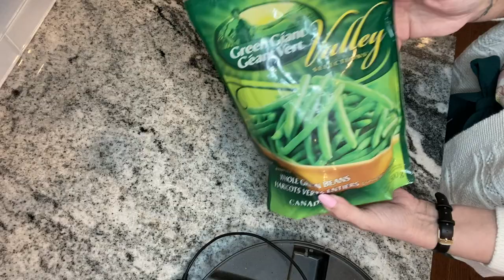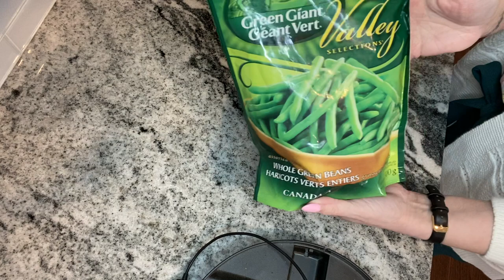🥓 🍳 EATING UNDER 20 TOTAL CARBS | CLEAN KETO MEALS | WHAT I EAT IN A DAY ON KETO | JANETGRETA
I lost over 100 lbs eating clean keto foods.  In todays video I share how you can lose weight by eating the meals that I make today! My body feels its best when I'm eating clean Keto meals. I hope this gives you some motivation to make most of your meals CLEAN keto and shows how easy it can be !

1/2 CUP OF MOZZARELLA CHEESE
1 EGG
2 Tsp OF COCONUT FLOUR ( OR 2 TBSP OF ALMOND FLOUR)
1/4 TSP OF BAKING POWDER

JANET
RALSTON, ALBERTA
T0J 2N0
CANADA

SOCIAL TIME